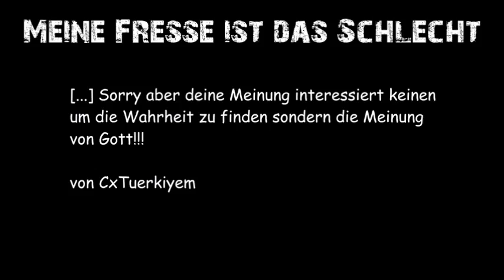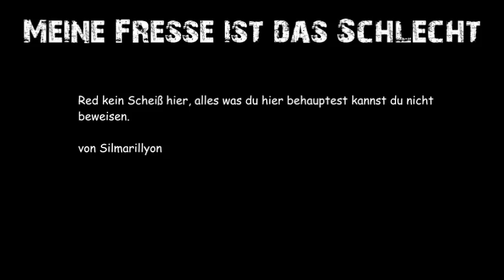Firngard-Classics: Mein allererstes Video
Mein allererstes Video: schlechter Sound, schlechter Text selbes Konzept.
Wenn ihr Videos machen wollt, dann los! Wenn ihr was zu sagen habt wird euch jemand zuhören!